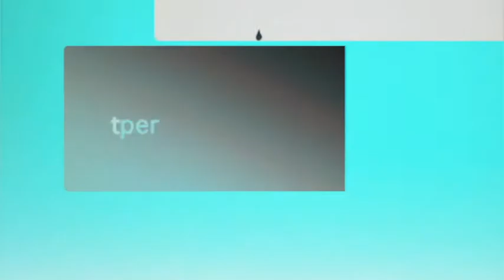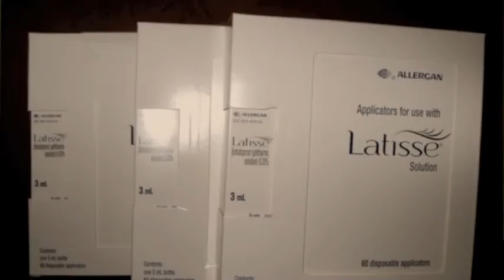Latisse for Longer Lashes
Terri Harper, Clinical Director and Owner of Spa Medical, debunks the Latisse for Longer Lashes Myths